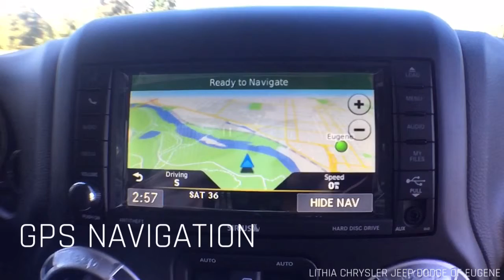2016 Jeep Wrangler Unlimited Rubicon Hard Rock 4x4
Lithia Chrysler Jeep Dodge Of Eugene